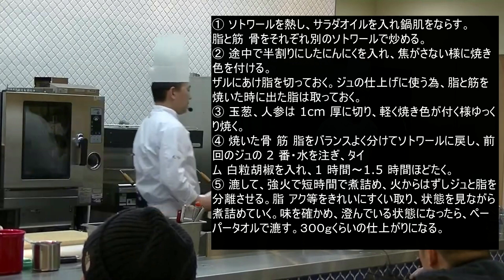月曜シェフ塾 フランス料理講習会 肉料理編より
月曜シェフ塾　フランス料理講習会　2018年肉料理編　Part１より
リューズ　飯塚隆太シェフ